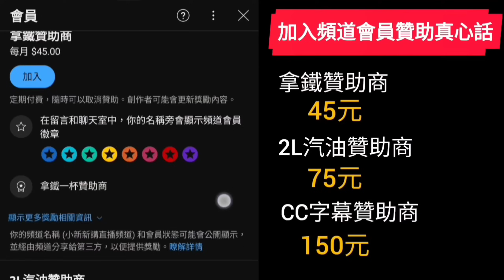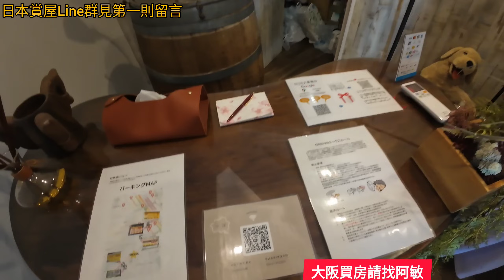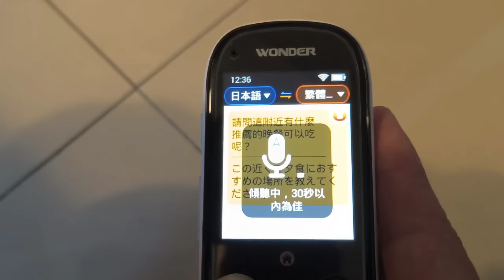Joeman的民宿遜掉了😱開箱大阪這戶獨棟的透天別墅要價兩億...日本房產達人 東京買房 名古屋 橫濱 沖繩 首爾 北京 上海 台北參考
母親節禮物還沒選好？可參考德國藍寶這款肩頸按摩儀😍怕開箱以後又瞬間缺貨，先來預告一下，有興趣的朋友千萬要別錯過囉！趕快來搶唷！